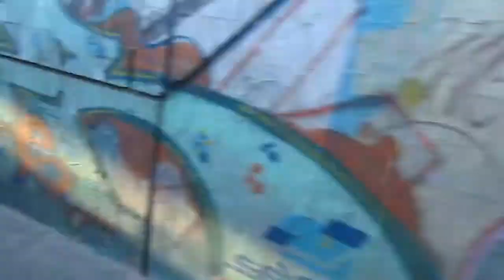Comil Svelto 2002 || Mercedes-Benz OH1420 || ZF Ecomat 4HP500 || Troncal 4